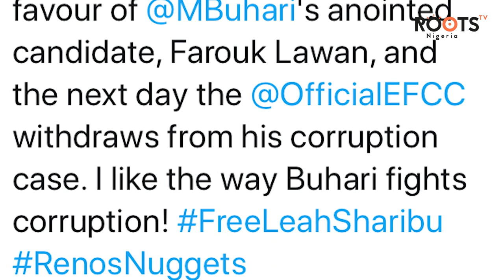EFCC Withdraws From Goje’s Case, 24 Hours After His Meeting With Buhari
The EFCC has made the controversial decision to withdraw from Senator Danjuma Goje’s alleged fraud case.